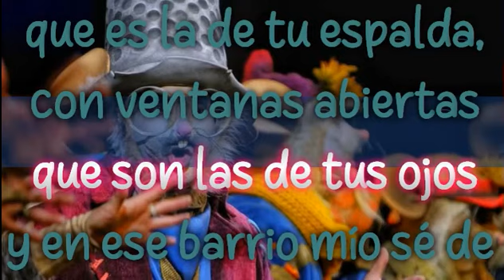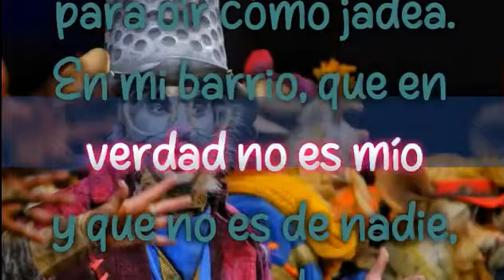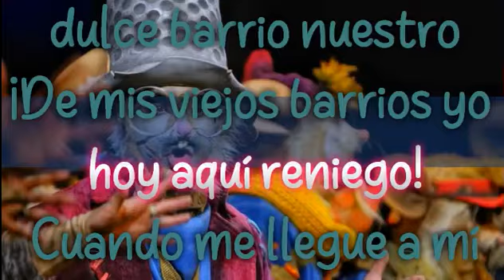Y yo vivo en un barrio " LOS LISTOS " LETRA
Y YO VIVIO EN UN BARRIO / Los listos